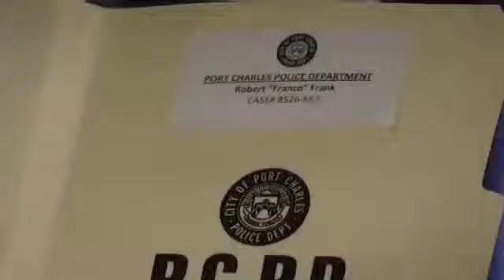General Hospital 5-29-15 ~ Part 1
General Hospital 5-4-15 Preview General Hospital 5-4-15 Preview General Hospital 5-4-15 Preview General Hospital 5-4-15 Preview Promo Next on, tomorrow ...

General Hospital 5-29-15 - Part 2 General Hospital 5-29-15 - Part 2 General Hospital 5-29-15 - Part 2 General Hospital 5-29-15 - Part 2 General Hospital ...

General Hospital 5-29-15 part 6 General Hospital 5-29-15 ~ Full Episode General Hospital,General Hospital 5-29-15,General Hospital 5/29/15,General Hospital ...

General Hospital 5-28-15 General Hospital 5-28-15 ~ Full Episode General Hospital,General Hospital 5-28-15,General Hospital 5/28/15,General Hospital Ful